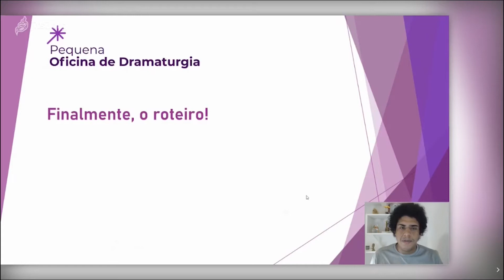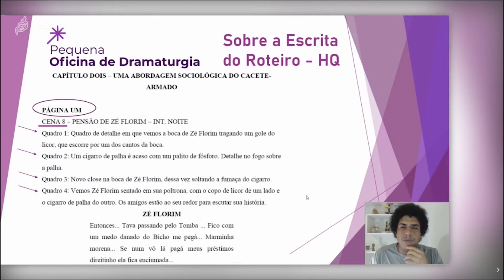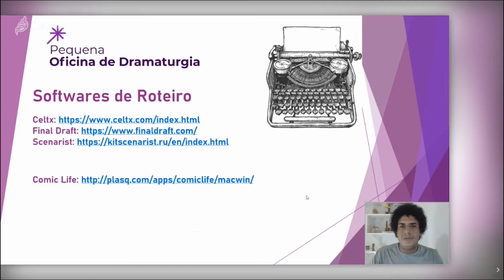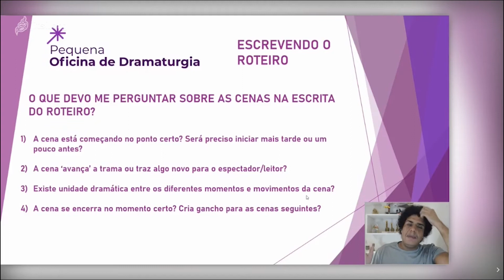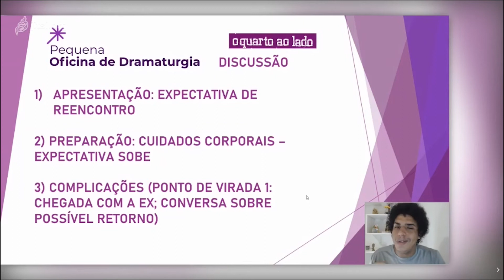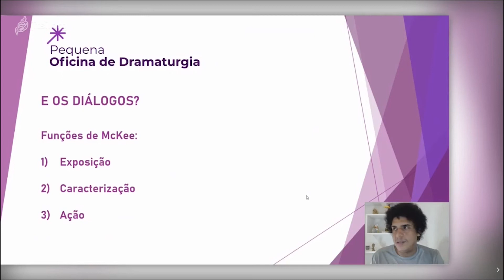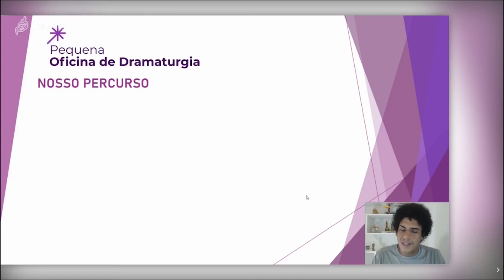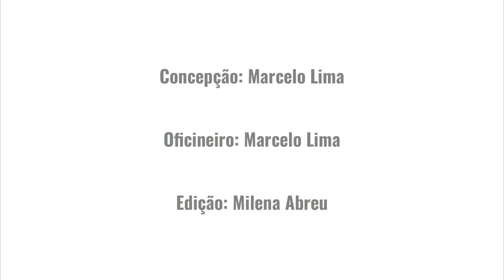Aula 5 - Roteiro - Pequena Oficina de Dramaturgia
Bem-vindo à Pequena Oficina de Dramaturgia, curso de roteiro para HQs e audiovisual 100% gratuito e online. Nesse vídeo falamos sobre a escrita do roteiro.

Para baixar os slides e conhecer mais sobre o meu trabalho, vá

A Pequena Oficina de Dramaturgia é apoiada pelo Edital 001/2020 Calendário das Artes 8a Edição da Fundação Cultural do Estado Bahia (Funceb), entidade vinculada a Secretaria de Cultura do Estado da Bahia.